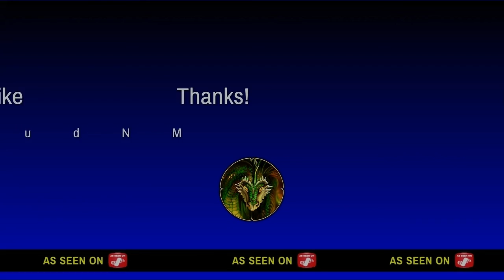Predator Hunting Grounds Overgrowth Bug in the System